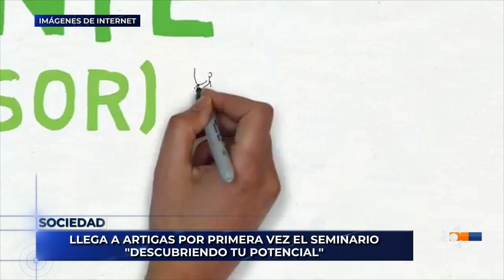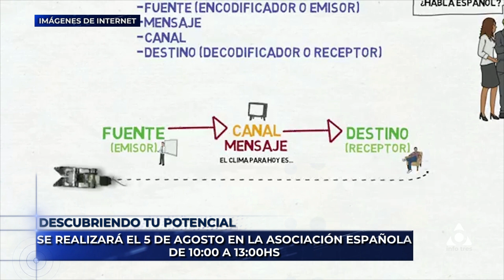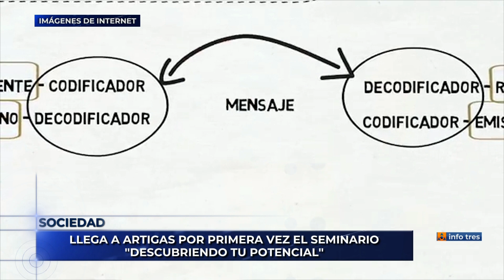Infotres - 04/07/2023 - Matías Camejo - Lic. María Cecilia Hannay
El día 5 de Agosto en la sede de la Asociación Española, se realizará el primer Seminario destinado a adolescentes y mayores, con el nombre ''Descubriendo Tu Potencial'', dictado por el Biodescodificador Matías Camejo y la Fonoaudióloga María Cecilia Hannay.